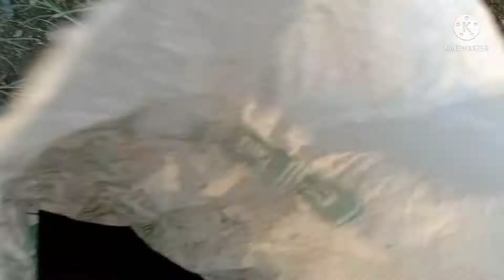perbanyakkan pokok ati-ati.semaian video 1